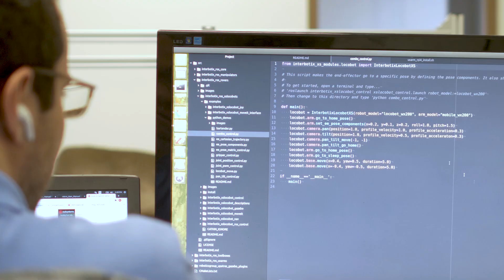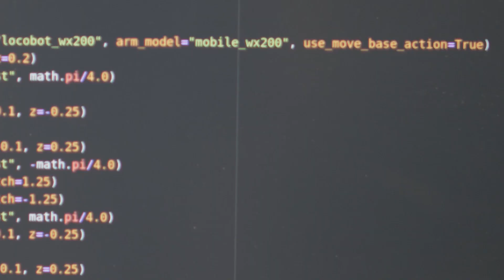LoCoBot (Create 3 Base) - Next Generation Turtlebot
The next generation of LoCoBot is here. The LoCoBot is a ROS research rover for mapping, navigation and manipulation (optional) that enables researchers, educators and students alike to focus on high level code development instead of hardware and building out lower level code. Development on the LoCoBot is simplified with opensource software, full ROS-mapping and navigation packages and modular opensource Python API that allows users to move the platform as well as (optional) manipulator in as few as 10 lines of code.

The robot comes pre-assembled with only minimal hardware setup and software is loaded with a few terminal commands simplifying setup and allowing for use of the robot in roughly 1 hour.